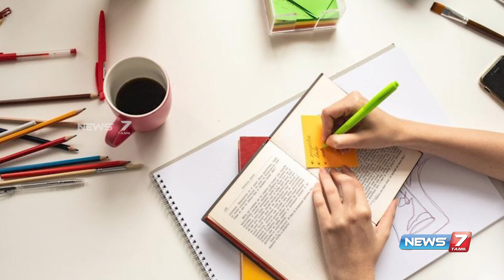மருத்துவர் பணியை மறக்க முடியாமல் ஐஏஎஸ் பதவியைத் துறந்த அனீஸ் ஷேகர்! | IAS | Doctor | Profession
மருத்துவர் பணியை மறக்க முடியாமல் ஐஏஎஸ் பதவியைத் துறந்த அனீஸ் ஷேகர்!

tamil news | news tamil | news tamil live | news tamil today | news tamil 7 | breaking